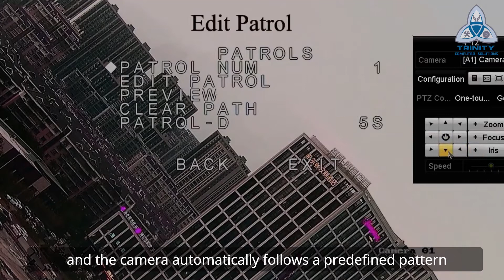What are the Advantages and Disadvantages of a PTZ camera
This video talks about the advantages and disadvantages of a PTZ camera. It's important to analyze the various pros and cons of using a PTZ camera and then decide if we need a PTZ camera or not.

Most of the time, we are only told the good or only the bad of these and we would have heard of only a one-sided perspective to these PTZ cameras. Here we talk about the 5 advantages and 5 disadvantages of these cameras.

We suggest you watch our earlier video's too before you watch this so that you have a better understanding.